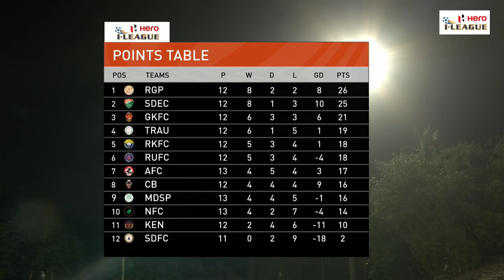Mumbai Kenkre FC 2-1 Sreenidi Deccan FC | Hero I-League 2022-23 | Full Highlights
Mumbai Kenkre’s wait for their first points of the new year came to an end with a stunning 2-1 victory over second-place Sreenidi Deccan.